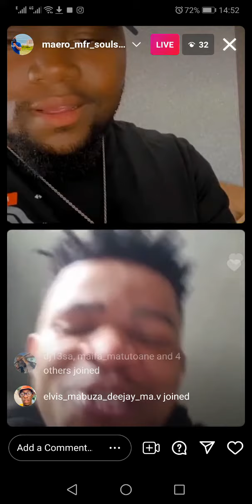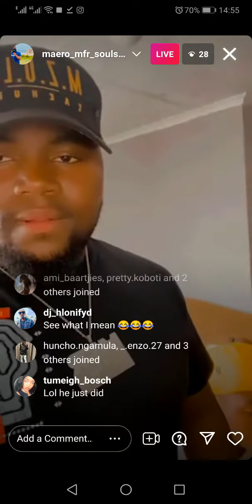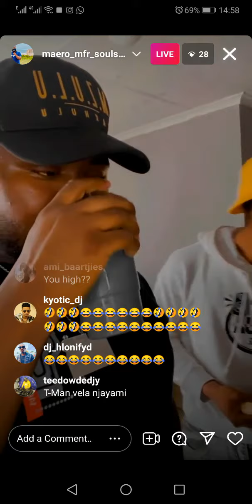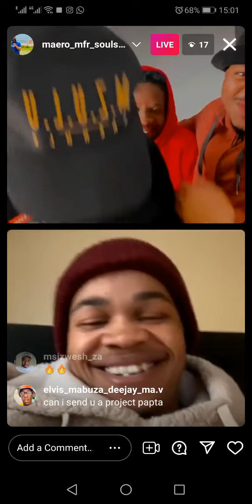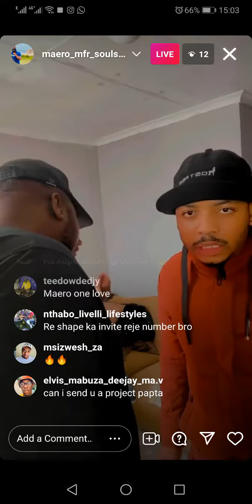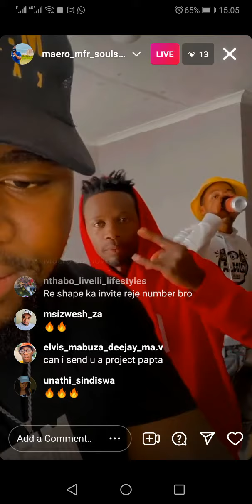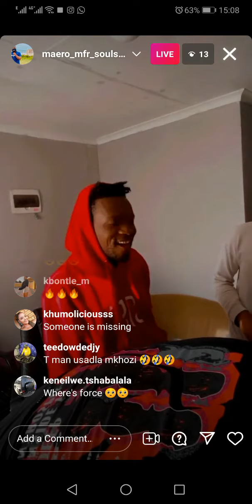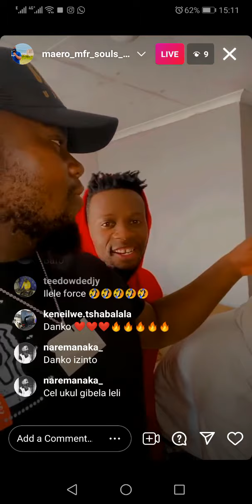Maero (MFR Souls) teases new music